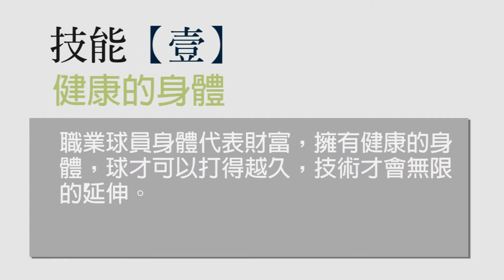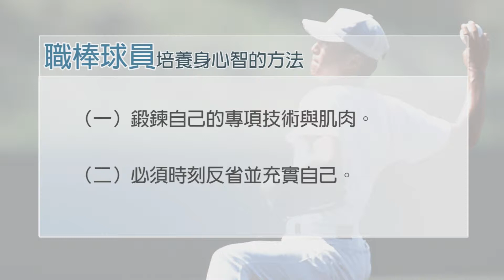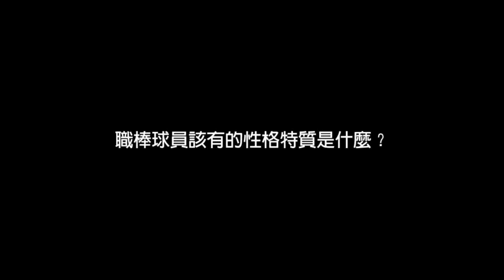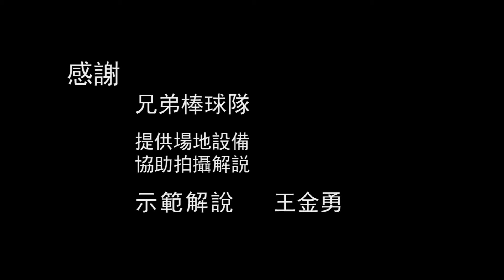AsiaHowTo 職棒球員 生涯規劃